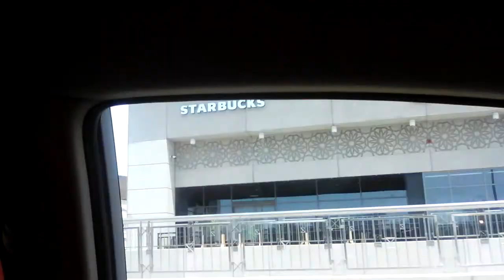Road trip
tanghalig tapat road trip
spi Ibrahim